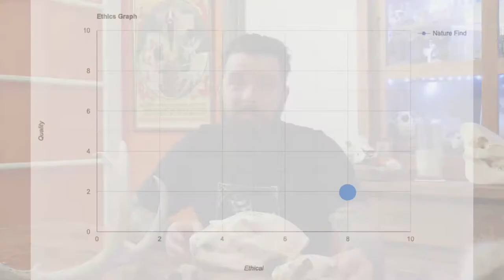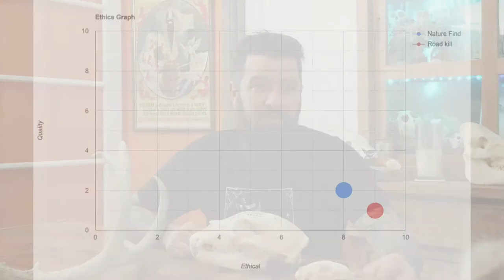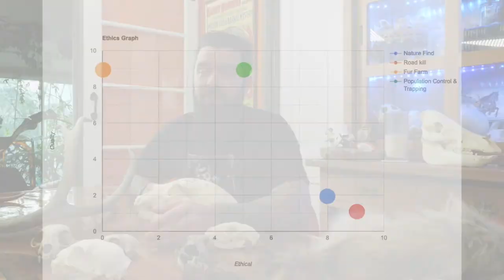Ethics in Oddities | The Learned Lemur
Buying oddities can be tricky even before you consider the ethics of where they came from. Let's talk about some things you should know and consider when buying your oddities. And don't forget to stick around for the outtakes at the end!